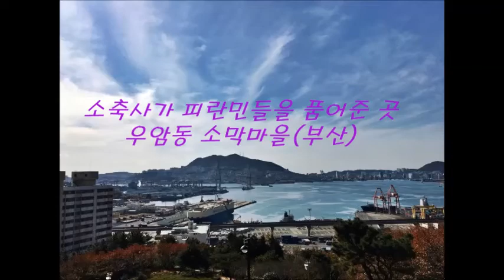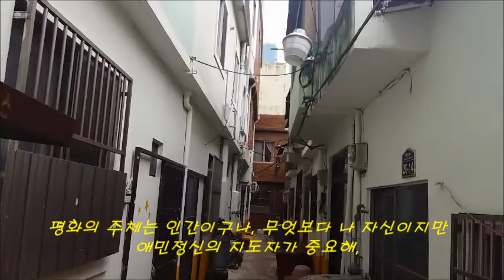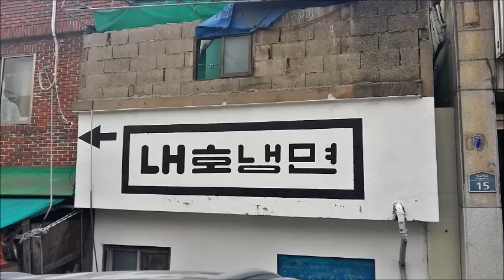[Tour] "우암동 소막마을(부산)", 소막사가 피란민들을 품어준 곳